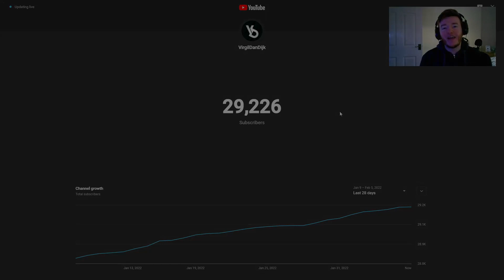OMG WE PACKED THE GOAT! 23RD IN THE WORLD SQUAD BATTLES REWARDS | FIFA 22 Ultimate Team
Once again we are back with Top 200 Squad Battles Rewards on FIFA 22 Ultimate Team, this week we finished 23rd in the World which isn't great, but we did pack the GOAT!